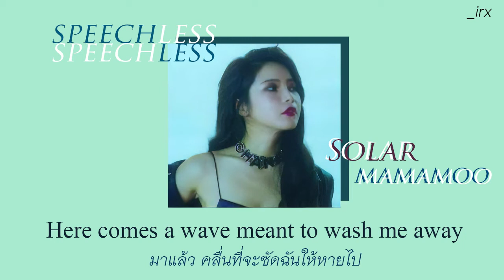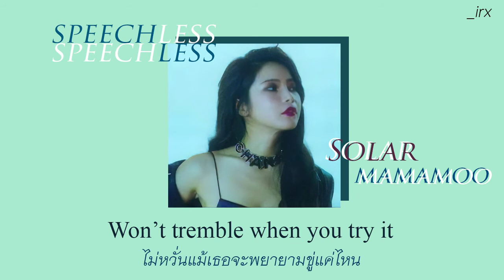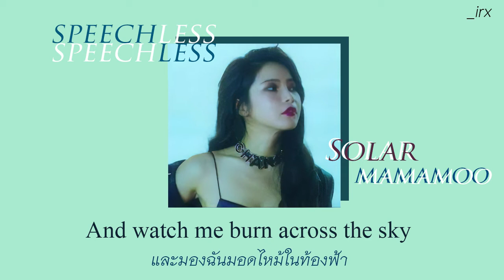[THAISUB] Speeechless - Naomi Scott / Vocal cover by Solar of Mamamoo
Thanks for all credit
and pls support Original